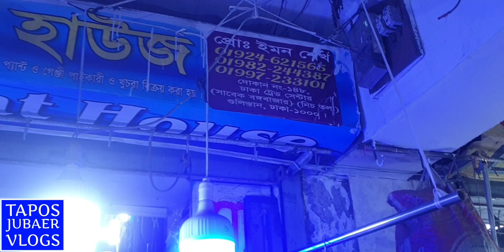জিন্স পেন্ট পাইকারী কিনতে চান ? পেন্ট এর বিজনেস করবেন ভাবছেন ? মা- বাবার দোয়া, ঢাকা ট্রেড সেন্টার।🇧🇩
ঢাকা ট্রেড সেন্টার। পাইকারীতে কাপড়চোপড়, জুতা, কম্বল সহ আরো অনেক কিছু আছে। যা আপনি পাইকারীতে কিনে নিয়ে আপনার এলাকায় ব্যবসা করতে পারবেন। ঢাকা ট্রেড সেন্টার, গুলিস্তান, ঢাকা।
Dhaka trade Center, a big shopping mall. Dhaka trade Center, Gulaitaan, Dhaka.